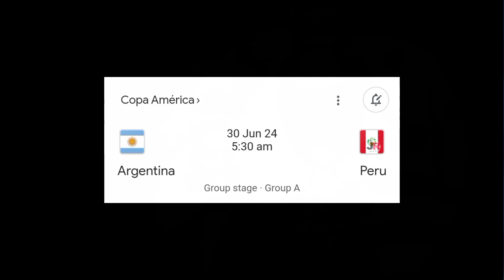২০৩৪ বিশ্বকাপেও মেসিকে চান ফিফা সভাপতি! তবে মেসির নজর শুধু কোপা আমেরিকায়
২০৩৪ বিশ্বকাপেও মেসিকে চান ফিফা সভাপতি! তবে মেসির নজর শুধু কোপা আমেরিকায়

ধন্যবাদ❤️❤️